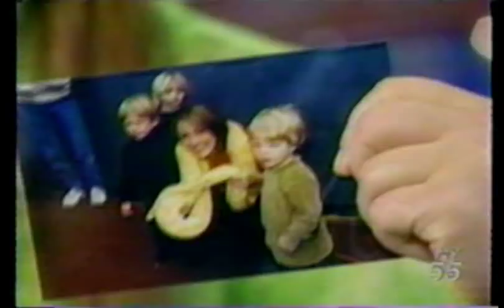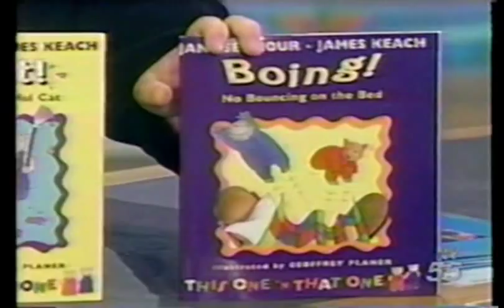Jane Seymour on THE ROSIE O'DONNELL SHOW [0.05]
Jane Seymour appeared on THE ROSIE O'DONNELL SHOW to promote the film ENSLAVEMENT:  THE TRUE STORY OF FANNY KEMBLE.  She also discusses the twins, shows pictures of herself and her mother holding an albino Boa constrictor at the twins' birthday party, speaking Dutch, THIS ONE 'N THAT ONE books, and making clothes.

This film premiered April 23, 2000, on Showtime.